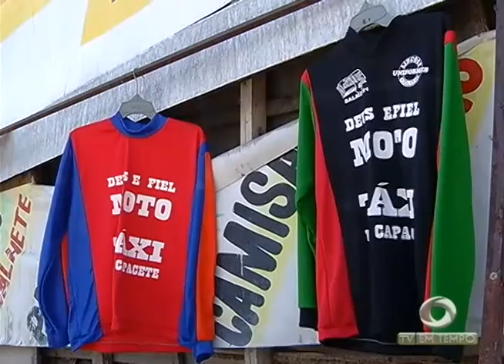BOLETIM EM TEMPO - MANHÃ 01ª EDIÇÃO (24.06.2016)